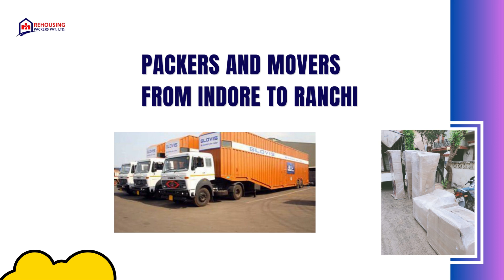Packers and movers from Indore to Ranchi | Rehousing packers and movers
When you reach out to Rehousing packers and movers, our experts will inquire about the most suitable time to visit your residence. This visit allows our truck transport service from Indore to Raipur to assess your household items and plan accordingly.

We value your convenience, which is why we schedule our arrival based on your availability. Our packers and movers will carefully inspect all the belongings to be transported, guaranteeing their safety throughout the journey.